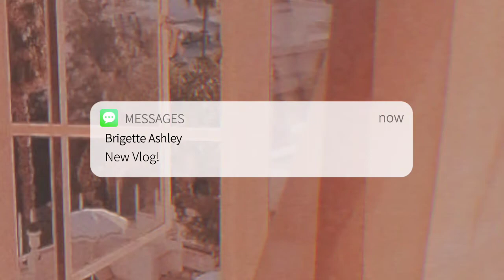a random unplanned vlog 🌞✨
wattpad of my bestfriendd (◍•ᴗ•◍)✧*。